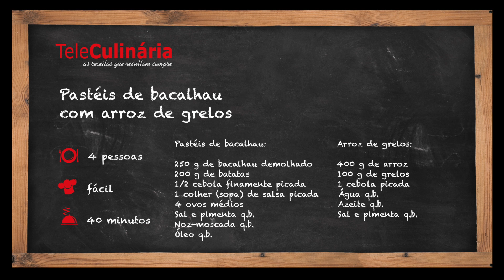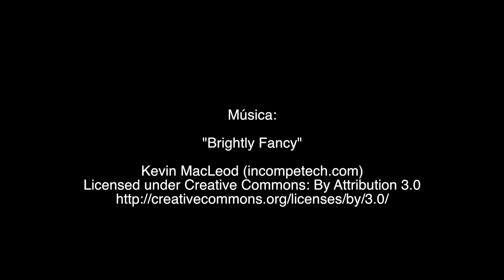Pastéis de bacalhau - TeleCulinária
Pastéis de bacalhau - Receita em Video TeleCulinária